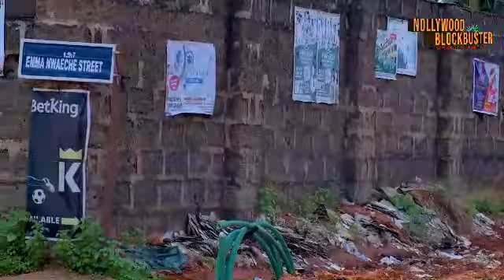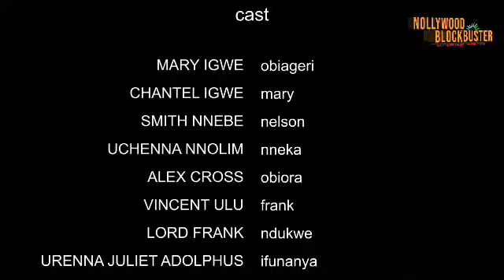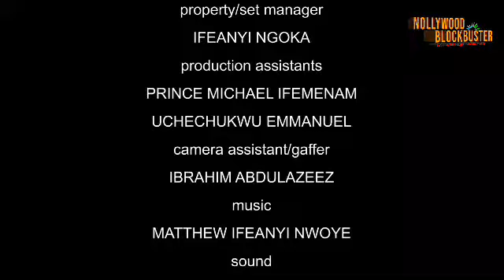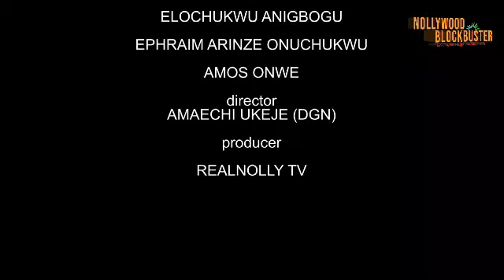NO WOMAN DESERVES THIS KIND OF TREATMENT || NIGERIAN MOVIE